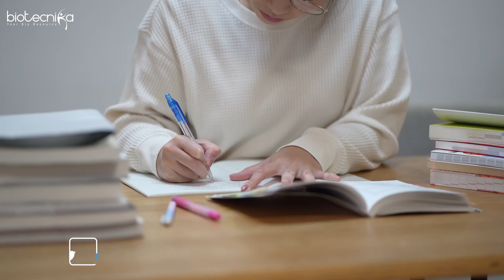CSIR NET Life Science June 2024 Exam Dates Inside - Ready to Crack JRF / LS?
🚀 The next CSIR NET Life Science June 2024 Exam is Tentatively 136 Days away! 😱

Don't Wait & Procrastinate, Take Action! 📚

Your fellow CSIR NET Life Science aspirants have already taken charge of their research careers. 🌐

Join CSIR NET Life Science Lakshya Batch Today!

Become a lakshya scholar & grow 360 degrees in your career as a researcher

Exclusive CSIR NET Life Science Lakshya batch Feature: Video Backup + PPTS - Each Student gets a Dedicated Study portal with Recordings of all classes for convenient revision anytime, anywhere.

CSIR NET Life Science Lakshya Batch starts on the 15th of February 2024.

Get 3 FREE Internships! 🌟